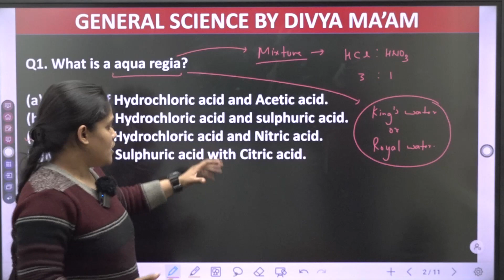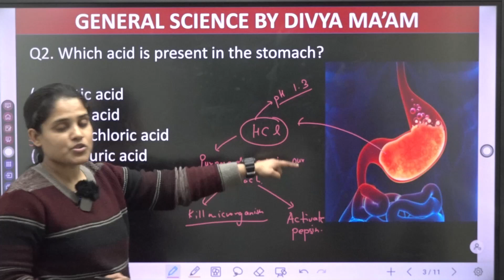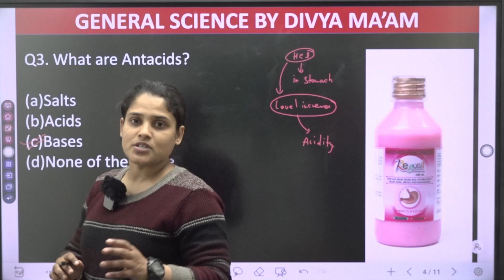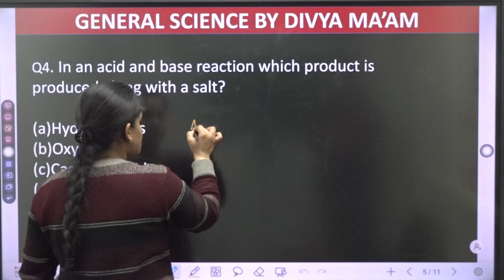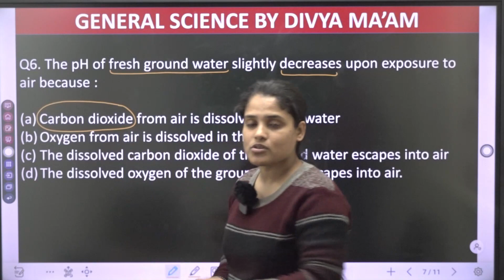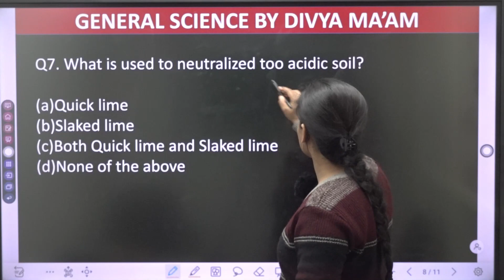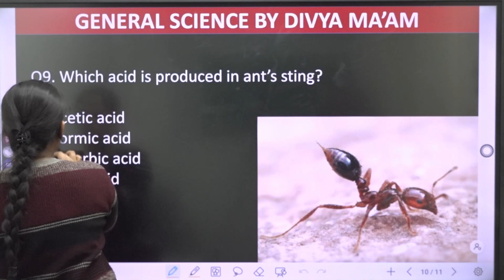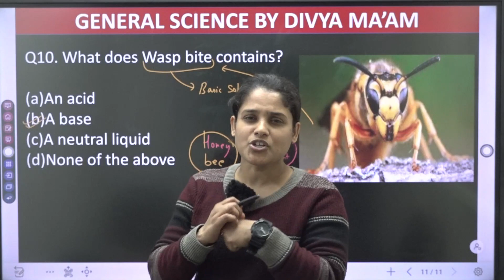Acid, Bases & Salts| Most Important Questions | FOR NDA|CDS|SSC AND ALL COMPETETIVE EXAMS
Ace your NDA/CDS 2024 exam with Knowledge Armory's comprehensive video on the most important GK questions!  This video features key questions from previous year papers thoroughly explained to help you understand the concepts and boost your preparation.

Here's what you'll get in this video:

Top 10 Must-Know GK Questions for Nda/CDS/AFCAT 2024.
Detailed explanations with clear visuals and examples.
Strategies for answering GK questions effectively.
Bonus tips to maximize your score in the GK section.